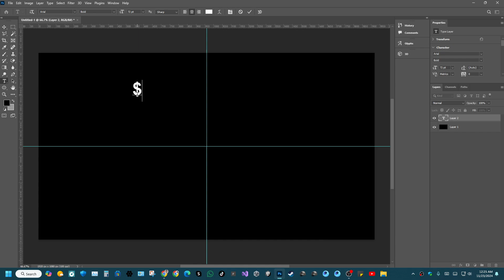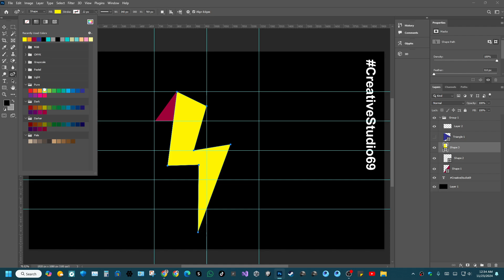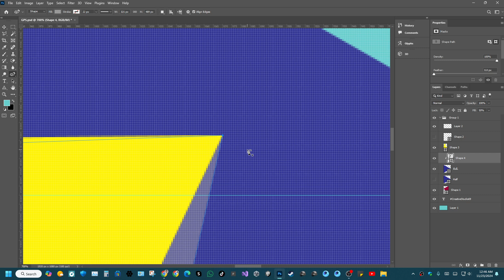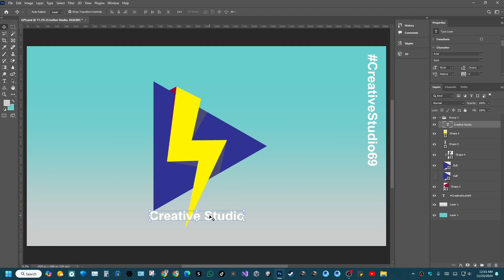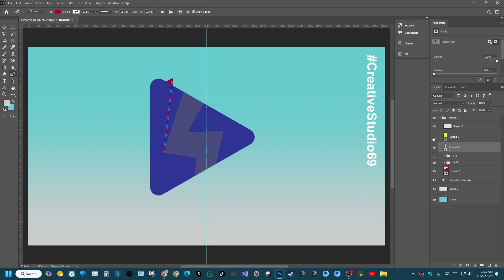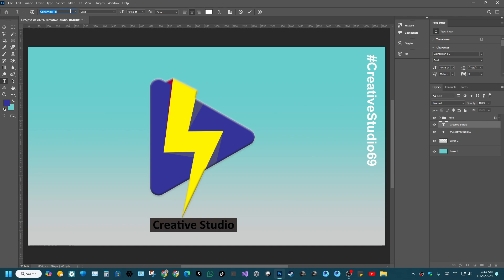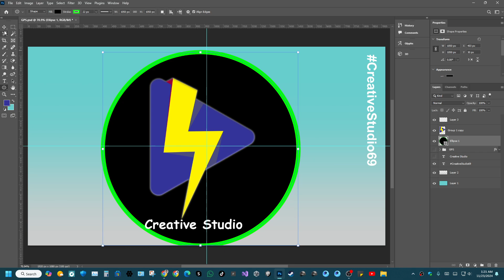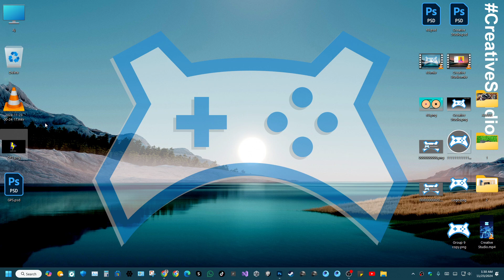Creative Studio 69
Welcome to Creative Studio 🎮
At Creative Studio, we explore the world of creativity, innovation, and inspiration. Whether you're passionate about design, art, tech, or just love diving into creative projects, you've come to the right place! From tutorials and how-tos to creative experiments, I’m here to share tips, ideas, and content that sparks imagination and helps you bring your own creative vision to life.